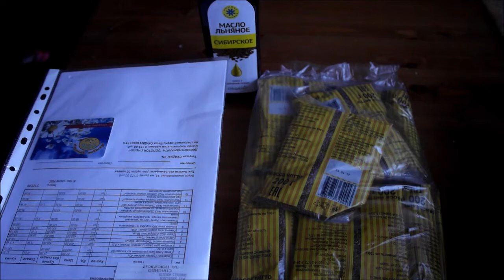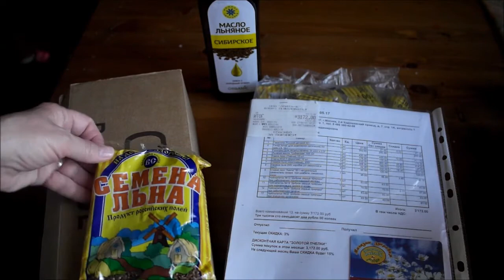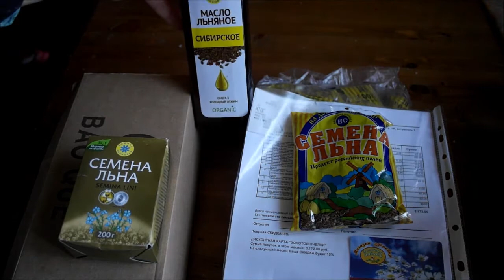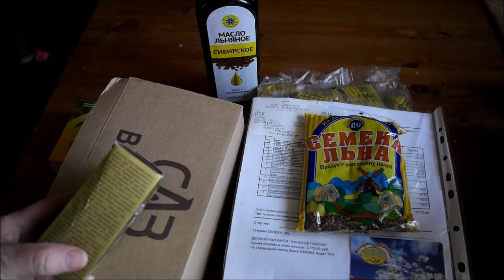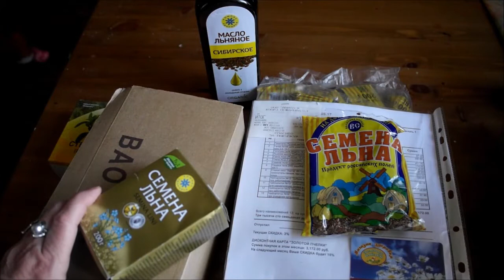ЗОЖ. Льняная каша и... нет рака!!!!!!! Худеем, молодеем!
Льняная каша - лучшая профилактика рака!